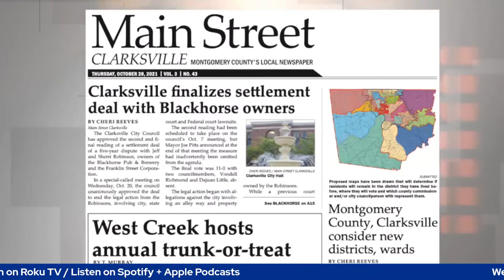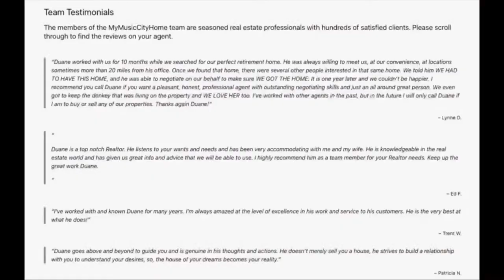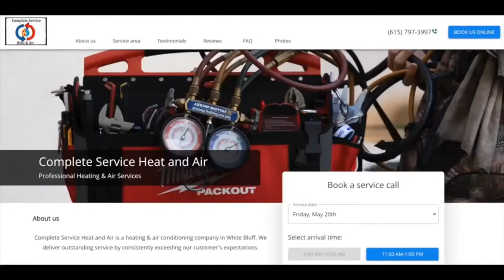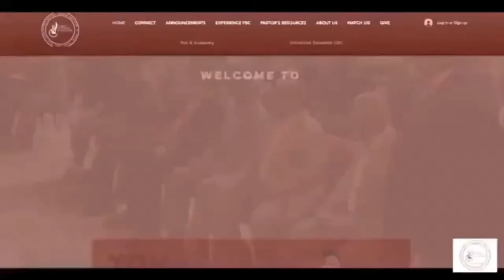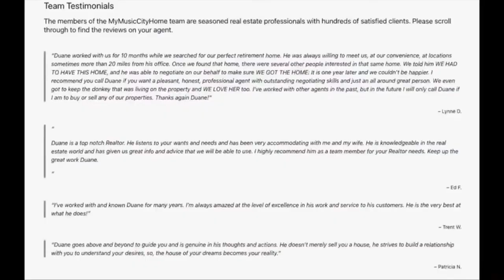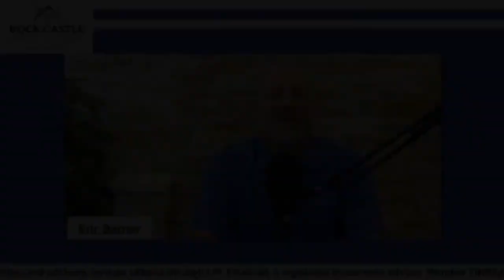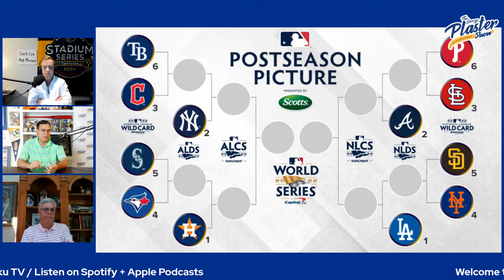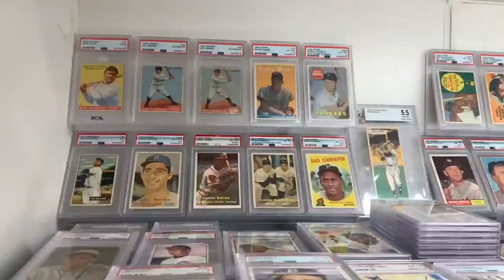October 5: West End Wednesday w/ Clark Lea + Matt Moscona (ESPN Baton Rouge)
-Daily Titans Update
-Aaron Judge breaks AL HR record
-Clark Lea joins
-Watson's Vandy Analysis
-Stat of the Day
-Matt Moscona joins
-MLB Postseason preview